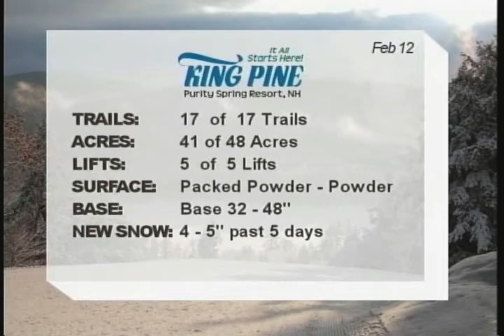King Pine Interview February 12th 2011.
King Pine sits down with Chris Proulx to talk about whats new at King Pine Resort.